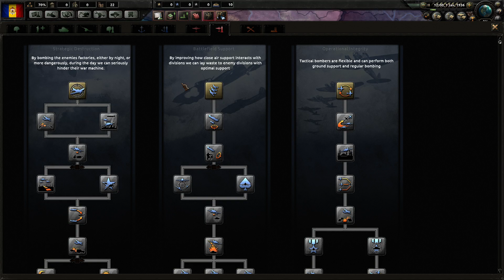Hearts of Iron 4: Death or Dishonor - Fascist Romania(Veteran Difficulty) Part 1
A let's play of Hearts of Iron 4 as Romania with new Death or Dishonor DLC and patch 1.4. We'll go with Balkan Dominance and then join Axis. We also aim for "Death or Dishonor or Cake" and "Neither Death or Dishonor" achievements. Veteran difficulty.